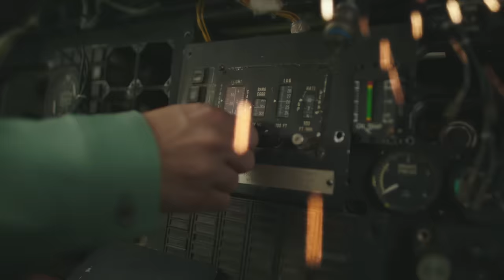Internet Money – JETSKI ft. Lil Mosey & Lil Tecca (Official Video)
Internet Money – JETSKI Feat. Lil Mosey & Lil Tecca (Official Music Video)

[Chorus]
Yea they trying to ride the wave like a Jet Ski
100 B on my line trying to s** me
Yea my pockets getting fold, getting hefty
Count with both hands, they ask if I’m a lefty
I’m trying to f*** her tonight, super model
I’m trying to get lit, pop another bottle
This whip so fast, going full throttle
Bank account full, I hit the lotto
It’s the highlife babe
Freak in the sheet, know the high life baby
Every day we lit, you know the squad life crazy
Every day new fit, you know My Drip Wavy
You know My Drip Wavy

[Verse 1]
I said baby slow down, you don’t want that
I got this money on my mind, I don’t need no stress
That 4Loko, see she hold that,
The only time she feel alive is when she throw it back
I’m counting 7, yea I need like 3 more figures
And with all the baddies, I’m gone be the same old n**ga
They gone hate you now, that how the game go n**ga
They ain’t let my mind in, I’m a go get her
Turn your b*** to a ***, yea I’m a *** in her
I can stay up by my lonely, if there’s a *** in there
Baby she gone call my phone yea she’s a gold getter
Think that when I’m on the road, that puts me in my mode, n**ga.

[Chorus]
100 B on my line trying to s** me

[Verse 2]
Damn this money knee high, Catch me in a vista
Don’t know where I’m going, but I’m flying in a G5
Gucci and Dior on me, feel like I’m in a beehive
Diamonds on me flash so hard, you cannot see now.
Got my shoes all in the pedal, living like a Rockstar
Without the heavy metal
If I left you behind, then I wish you better.

[Chorus]
100 B on my line trying to *** me